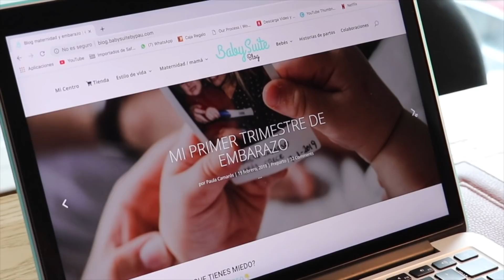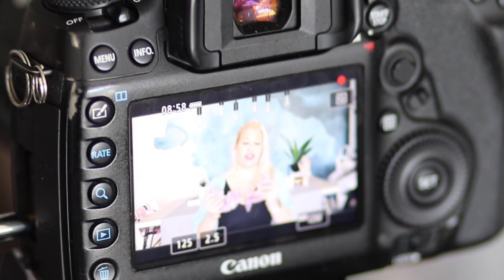🤱🏼⁉️5 SOLUCIONES para 5 PROBLEMAS con la LACTANCIA MATERNA || Baby Suite by Pau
Biberón para Leche Materna con tetina simuladora de pezón:

Almohadillas de lactancia desechables, 60 piezas:

Sacaleches Manual: